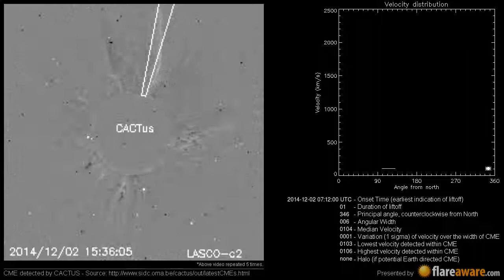A Non Earth directed CME at 2014-12-02 07:12:00 UTC